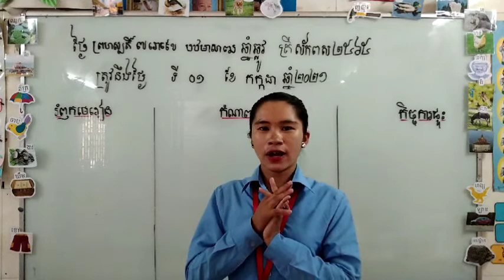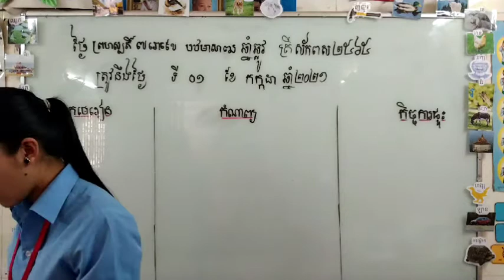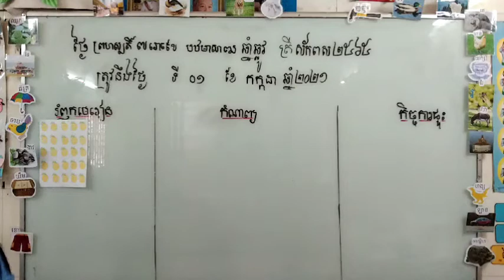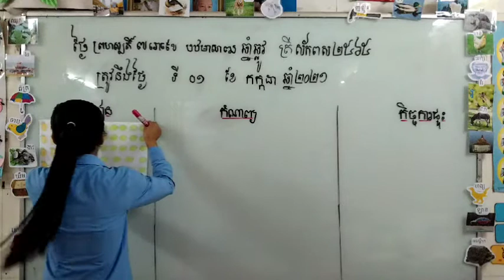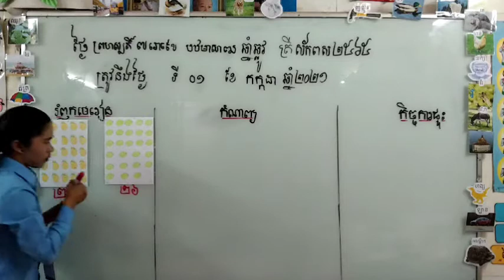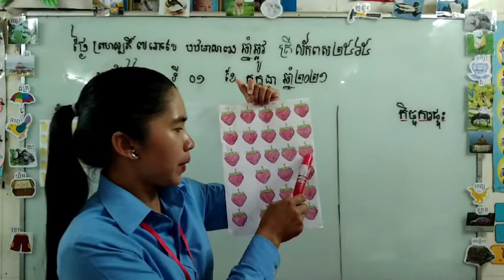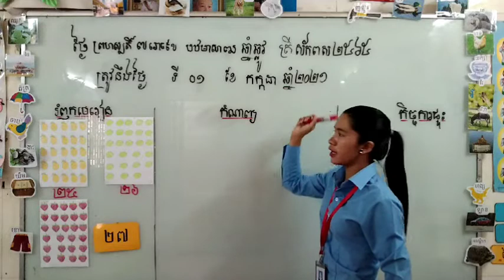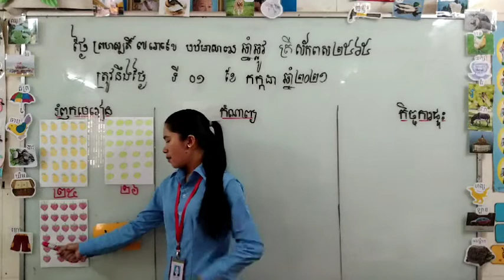ថ្នាក់មត្តេយ្យភាសាខ្មែរ(រំឭកមេរៀន)(០១ មិថុនា ២០២១) បង្រៀនដោយអ្នកគ្រូ: ពៅ រ៉ៃ (ភាគទី១)